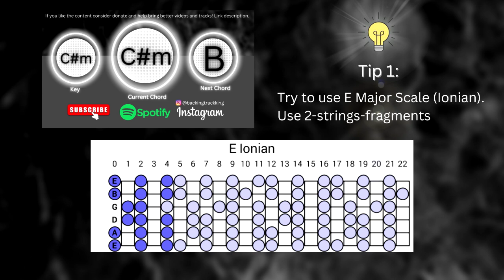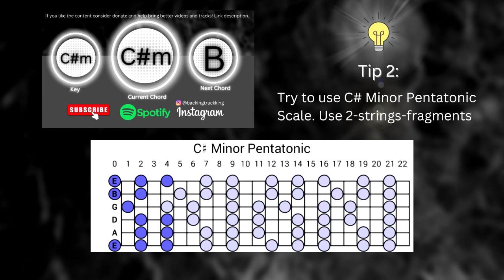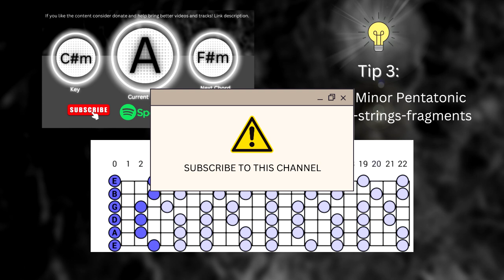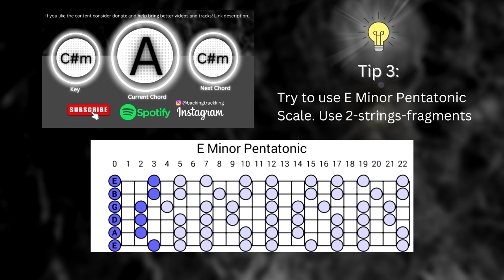Deep Soulful Rock Guitar Backing Track Jam in C# Minor | W/ Solo Tips!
Hi this is Backing Track King Channel. I write and produce these Tracks for you to practice and improve your improvisation on your instrument.
The best part? It's for free.
Backing Tracks in a lot of different generes and keys to support your practice.

If you like the content consider donate and help bring better videos and tracks!

Equipament:

- Audio interface
- Monitor Headphone
- Studio Monitor
- XLR cable
- MIDI keyboard

All tracks and videos posted to this channel are created by and belong exclusively to Backing Track King.

Tag us on Instagram using our tracks. It'll be nice to interact with you on all these plataforms!
Thanks for Jaming!